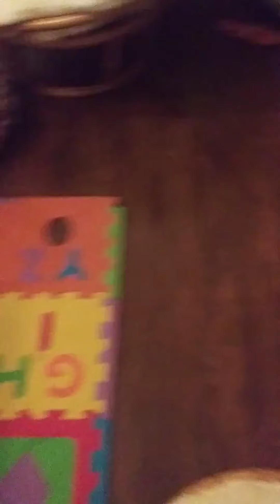10.30.21 Paisley and Kaleb Carpenter🌸(3)